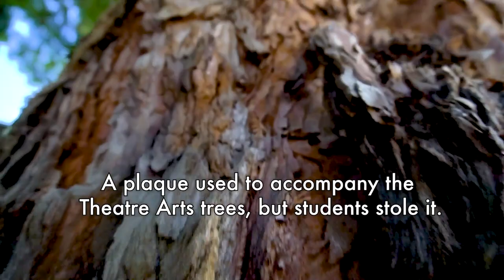Humboldt State Has Trees Grown from Seeds That Went to the Moon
Humboldt State University has a handful of redwood trees grown from seeds that went to the moon.

In 1971, astronaut Stuart Roosa brought around 500 tree seeds with his personal items on the Apollo 14 NASA mission to the moon. Roosa intended to test the seeds to see if space radiation would affect their germination. While he never set foot on the moon, he orbited the moon 34 times while his colleagues walked the lunar surface.

 When Roosa returned, he sprouted most of the seeds. NASA then sent the seedlings around the world. Around 1976, HSU received a handful of redwood seedlings and planted them around campus. Some of those trees remain near the theatre arts and natural resources buildings and near the Campus Center for Appropriate Technology and Facilities Management.

Video and editing by James Wilde.